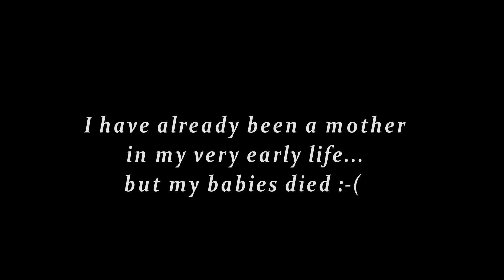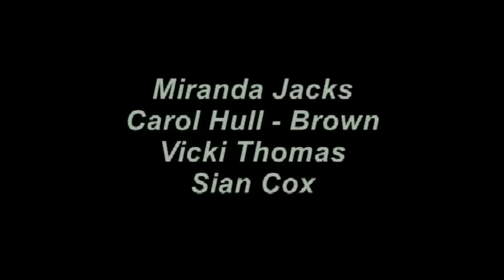MIss Sue will steal your heart! This little girl is Craving for Love!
If you truly believe YOU are the person to offer Miss Sue ( a very young cat still!) a wonderful and loving life - PLEASE contact Nadine at the South Waikato SPCA on: 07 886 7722 or email: for more info on adoption. Thank you!